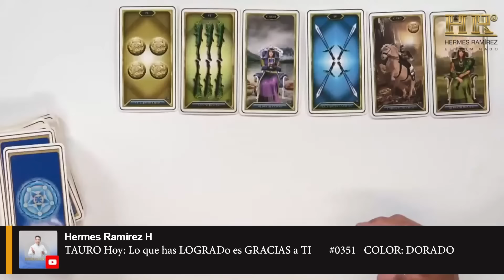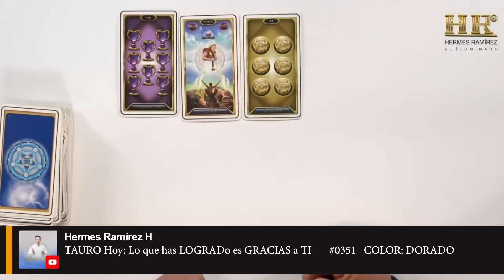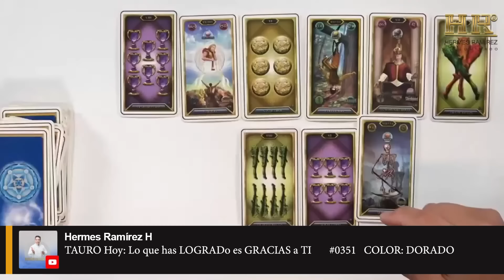TAURO Hoy: Tienes DISCIPLINA, Lo que has LOGRADO es GRACIAS a TI. Mucho no lo ENTIENDEN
TAURO tienes una gran capacidad de disciplina, lo que ha sido fundamental para alcanzar sus logros. Al afirmar "Lo que has LOGRADO es GRACIAS a TI," se reconoce que el éxito es resultado de su propio esfuerzo y dedicación. La última parte, "Mucho no lo ENTIENDEN," indica que muchas personas no comprenden el trabajo y la perseverancia que han sido necesarios para lograr esos objetivos, lo que puede llevar a un sentimiento de falta de reconocimiento o aprecio por parte de los demás. En esencia, es un mensaje de validación y empoderamiento, pero también de reflexión sobre la percepción externa de esos esfuerzos.

Este es tu número de la suerte:

Si deseas SABER más, en este horóscopo ABRE ESTE VIDEO.
Lee más...